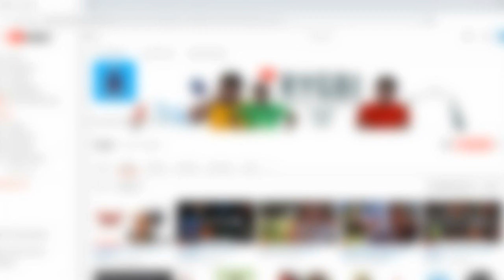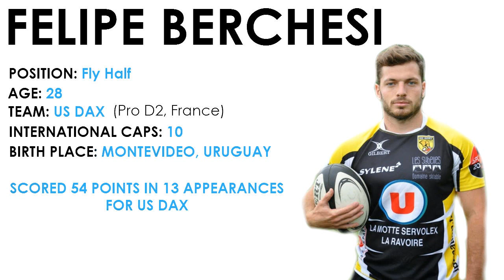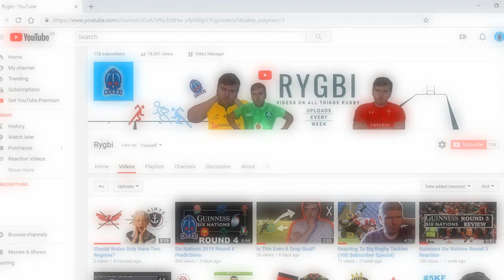Who Are Uruguay's Best Rugby Players?